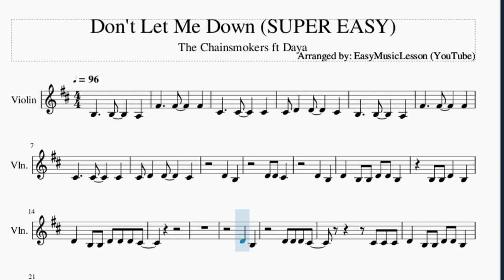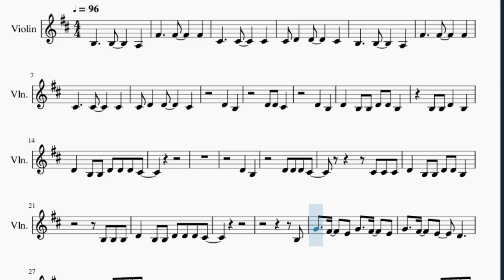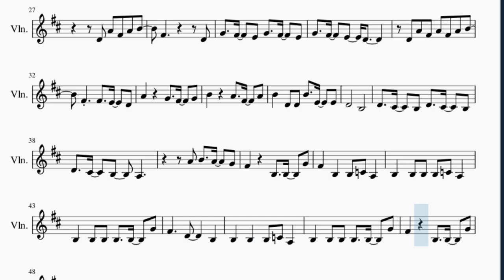SUPER EASY Violin Sheet Music: How to play Don't Let Me Down by The Chainsmokers ft Daya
Here is a sheet music/tab video on the song Don't Let Me Down (SUPER EASY) by The Chainsmokers ft Daya on the violin. A violin sheet music arrangement which is transposed to notes that are easily played by violin, for the song Don't Let Me Down (SUPER EASY) by The Chainsmokers ft Daya.

EasyViolinLesson teaches you to play the your favorite instrument, through well-arranged sheet music so that you too can learn how to play Don't Let Me Down (SUPER EASY) by The Chainsmokers ft Daya on the violin as fast as you can. A violin sheet music with backing tracks to help your play the song better.

Chords of Violin arrangement:
G Maj   D Maj   A Maj   B Min   G Maj   D Maj   A Maj   B Min
B Min   B Min   B Min   B Min

Melody notes of Violin:
C#4 D4   D4     C#4
D4   B3
D4 D4 C#4
D4   B3
D4   B3 B3 D4 D4 B3
B3 B3 D4   B3
D4   B3 B3 D4 D4 D4 C#4
D4   B3
B3 B3 B3
B3
G4   F#4   E4 G4   F#4   E4
G4   F#4   E4   D4
D4 A4 F#4 A4 B4
F#4         D4
D4 A4 F#4 A4 F#4 A4 B4
B4   D4 D4 B4   E4   E4
D4       B3
D4   C#4   B3 D4   C#4   B3
F#4     B3   B3   G4
F#4   B3   B3 C4 A3
B3   B3 B3 B3 C4 A3
B3   B3 B3 B3   B3   G4
F#4     D4     B3
B3   B3   B3 C4 A3